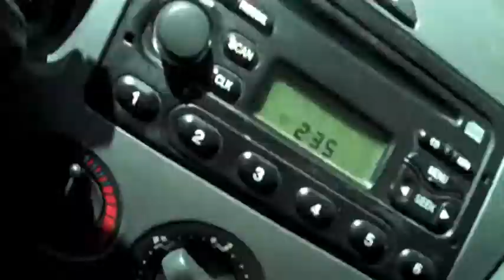HOTTEST DAY EVAR/FROZEN YOGURT CITY! Day 41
Day 41- The hottest freakin day ever, construction, the beach, yogafina, cutest phone conversation lol